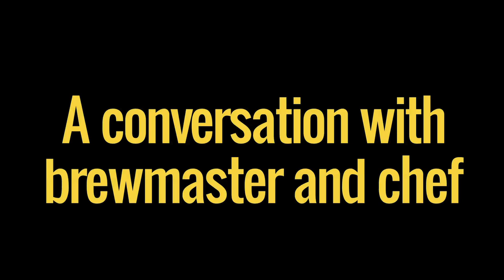City Tavern's Beer Dinner with Figueroa Mountain Recap + Interview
On December 2, 2012 we featured Buellton, CA based Figueroa Mountain for a beer dinner. Here is a video recap of the night along with an interview with Fig Mountain brewmaster A.J. Stoll and our chef Wesley Pumphrey. Our next beer will feature Monkish Brewing Co. on February 10. for more details.